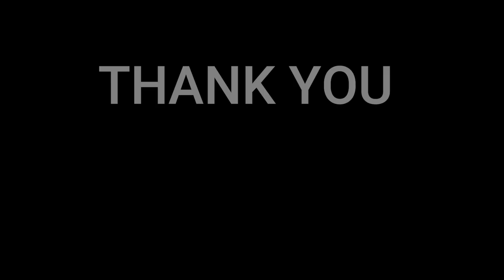Rosa Linn - Snap - Armenia 🇦🇲 - Eurovision 2022 - 🇩🇰NielsensTV REACTION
Rosa Linn with the song "Snap" will represent Armenia 🇦🇲 for this year Eurovisions song contest. This is our reaction.